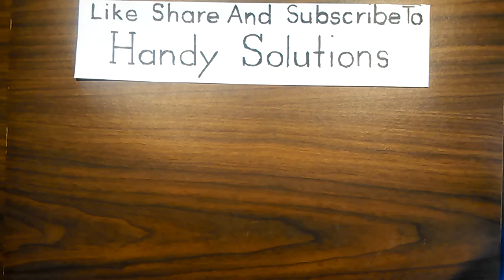How To Make A Alcohol Stove / Rocket Burner Can Soda Penny ASMR DIY Life Hacks Crafts Ideas Reuse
Share This Video With Others Emergency Survival alcohol stove how to make one that actually works Please Like share And Subscribe To Our Channel things to do when your bored survival  camping cooking hunting outdoors hiking fun easy crafts rocket stove long neck beer can stove lights zombie survival tips create COORS LIGHT with waste material cement re purpose camping outdoors